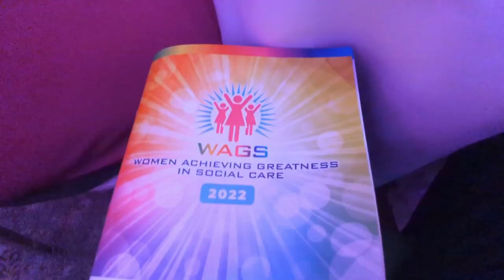A Day In The Life of Account Manager | Smooth January 23 Vlog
Come along with our senior account manager Andrea, and our account manager Siya to find out what a day in the life of an account manager at Smooth is like!

Smooth Digital is a specialist care sector online marketing agency. We work with some of the most successful care home and home care providers in the UK, helping solve their marketing and business growth challenges; and have become the go-to agency for digital marketing within the care sector.

Our founder,  Tobi Alli-Usman is regularly invited to speak at all major care sector conferences and exhibition events across the UK including: The Care Show, The Residential and Home Care Show and The Care & Nursing Home Expo. You can catch Tobi on his video podcast Tea With Tobi, where him and his guests discuss and share growth strategies for the sector.